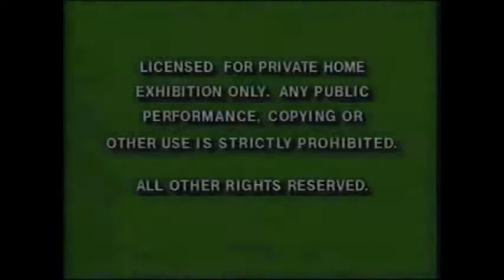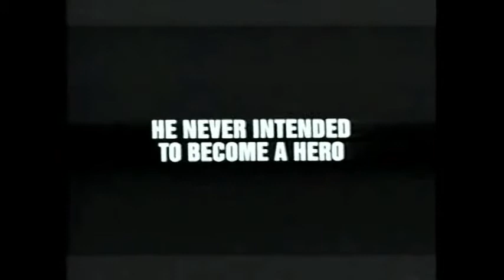Opening to "Dumbo" 1992 VHS (Version A)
This is fake. Suggested by BabyMario19891998 Returns

1. Green FBI Warnings
2. "Coming to Video" bumper
3. "101 Dalmatians" trailer
4. "Now on Video" bumper
5. "The Rocketeer" trailer
6. Gold on Black "Feature Presentation" bumper
7. 1989 Walt Disney Classics logo
8. Buena Vista logo